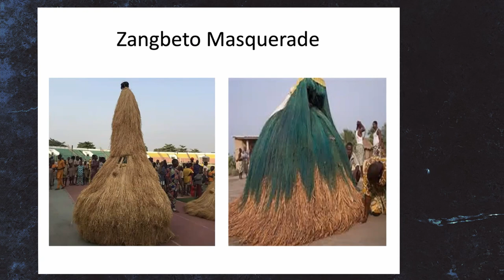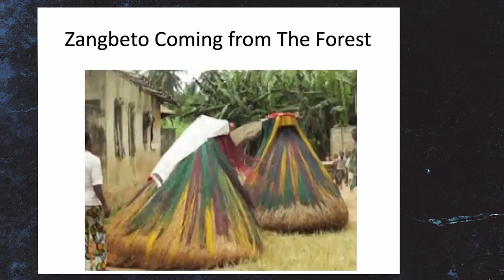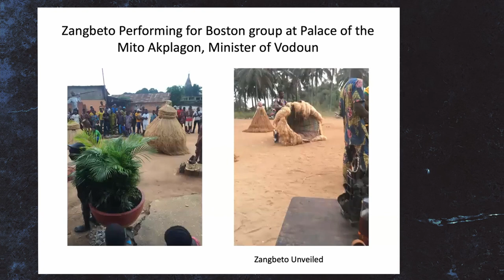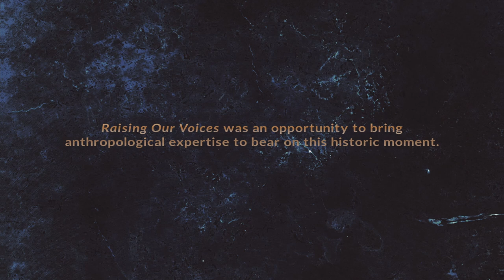Anthropologist as Other: Praxis, Identity & Future of Modern Anthropology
Part of the 2020 "Raising Our Voices"
American Anthropological Association (AAA) Conference